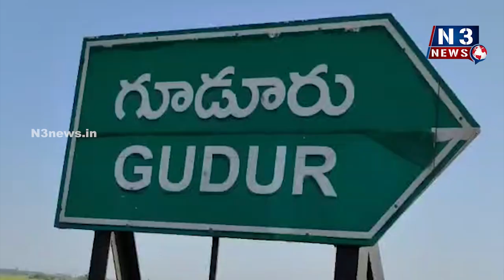మా గ్రామంలో తారు ప్లాంట్ ఎత్తేయండి....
- ప్లాంట్ ఎదుట‌ పాత తుంగ‌పాళెం గ్రామ‌స్థులు ఆందోళ‌న